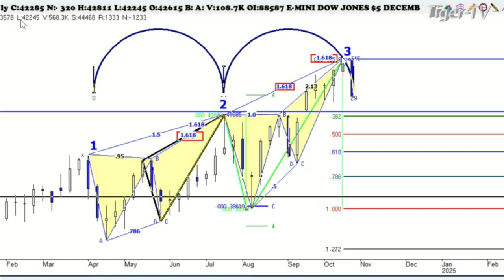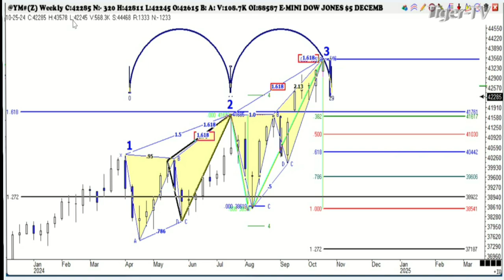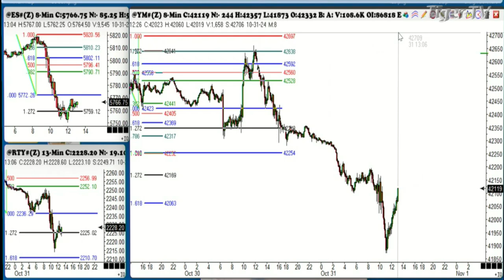October 31st, 1PM ET Market Update on TFNN - 2024